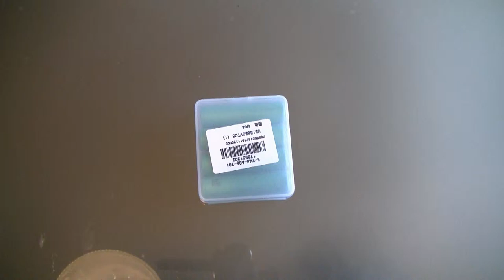VTC5 2600mAh 30A 3.7V 18650 Li ion Battery